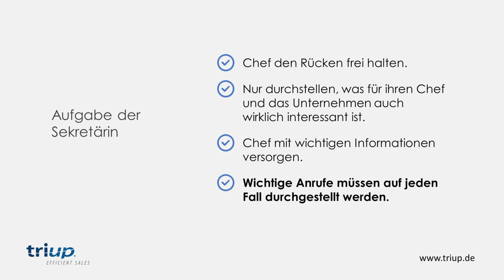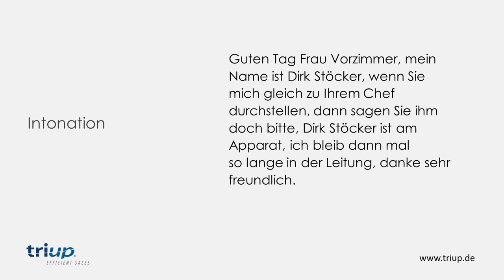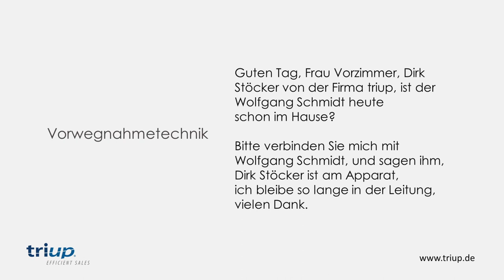Telefonakquise - So kommst Du am Vorzimmer vorbei!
Telefonakquise – Der schnellste Weg zur Neukundegewinnung!
Ja, sie funktioniert wirklich immer noch. Die Telefonakquise. Nicht nur für Callcenter und langjährige Akquiseprofis aus der Telefonakquise.  Sekretärinnen, Vorzimmer und Assistenzen sind keine Feindbilder in der Telefonakquise. Hinter diesen Begriffen stehen immer Menschen die Ihren Job machen. Und jeden Vertriebler in der Telefonakquise kostenlos schulen der anruft. Wer gut ist und die Telefonakquise beherrscht, der kommt auch durch und erhöht dadurch seine Abschlussquote. Keine Angst. Erfolg in der Telefonakquise ist lern- und planbar.
Wer hat diesen Satz in der Telefonakquise nicht schon zu oft gehört? „Schicken Sie erst mal was zu.“
Ganz ehrlich: Hat dieses zuschicken jemals zum Erfolg in der Telefonakquise geführt?
Nein. In der Regel: Nie. Also wie sollte Telefonakquise denn stattdessen gestaltet werden, um auch erfolgreich und abschlussstark zu sein?
Auf jeden Fall nicht so, dass man unfreundlich und unmenschlich Gegenüber dem Vorzimmer bzw. der Sekretärin ist. Das ist in etwa so, als ob man sich mit einem Türsteher anlegt, um an ihm vorbei zu kommen. Da gibt es Wege in der Telefonakquise die leichter und menschlicher sind. Und sogar noch Spaß machen können. Telefonakquise muss keine Furcht erzeugen. Auf keiner Seite des Telefonhörers.
Ein Verkäufer der den Nutzen seines Produktes kennt und auch weiß, wie er das dem Entscheider präsentiert, der ist in der Auftragsgewinnung schon ziemlich weit gekommen. Und genau das zeigen wir in unserem Online-Training für Neukundegewinnung für Telefonakquise. DU lernst am Telefon zu verkaufen und auch in der Telefonakquise Deinen Kunden zu begeistern. Du lernst wie DuTermine und Abschlüsse in der Telefonakquise bekommst und Deine Erfolgsquote beim Akquirieren erhöhst. Dirk Stöcker vermittelt im Kurs Neukundengewinnung durch Telefonakquise alles was Du benötigst, um sofort mit der Telefonakquise zu starten. Die Neukundengewinnung durch Telefonakquise ist eine der wichtigsten Fähigkeiten und Kompetenzen die in jedem Unternehmensaufbau und Geschäftsaufbau gefragt sind. Dafür wurde diese Schulung für Telefonakquise gemacht, um in einem kompakten Webinar die wichtigsten Elemente der Neukundengewinnung zu vermitteln. Dirk Stöcker ist ein erfahrener Vertriebstrainer. Als Verkaufstrainer kombiniert er die Praxis mit jahrzehntelanger Erfahrung aus der Vertriebswelt. Insbesondere der Telefonakquise. Zögern nicht,  greif zum Hörer und gewinne durch die Telefonakquise begeisterte neue Kunden. Dazu haben wir Dir auch einen praktischen Leitfaden erstellt. Den Link dazu findest DU unten in dieser Videobeschreibung.
Viel Spaß beim telefonieren!